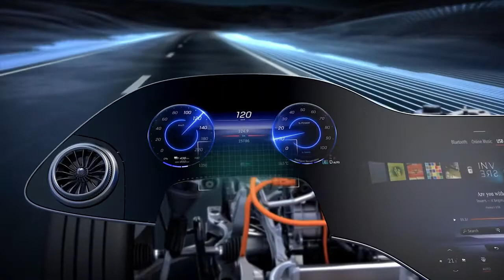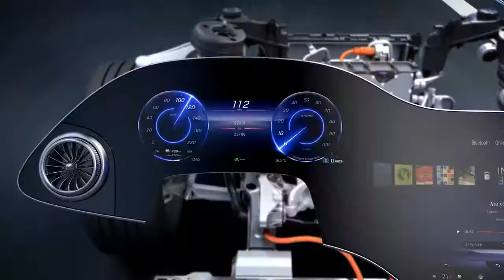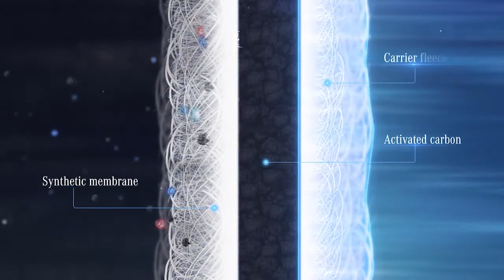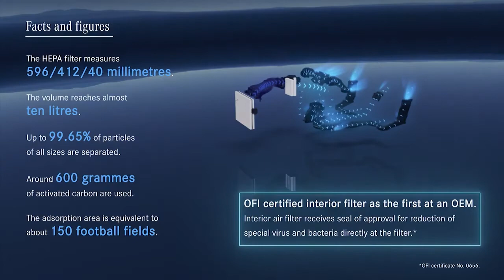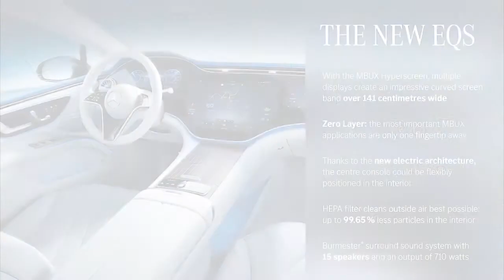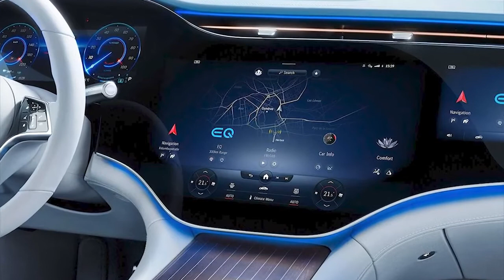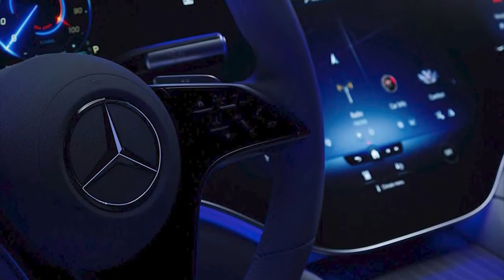All new Mercedes EQS 2022 - Technology Reveal, Crazy Interior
New Mercedes-Benz EQS 2022 video review and description.
The Mercedes-Benz EQS is the stand-alone, all-electric member of the new S-Class range and will be launched in Europe in August. With the EQE business saloon and the SUV variants of the EQS and EQE, further models based on the new architecture will follow soon.
The EQS will allow customers in the luxury segment to benefit fully from all the advantages of an all-electric architecture with respect to space and design. With ranges of up to 770 km (according to WLTP)1, the EQS meets the requirements on a progressive saloon in the S-Class segment in this respect as well. The new world record in aerodynamics for production cars with a cd value of 0.202 contributes significantly to this.
The new generation of electric vehicles in the luxury and executive segment is based on a custom-developed architecture, which is scalable in every aspect and can be used across model series. The wheelbase and track as well as all other system components, especially the batteries, are variable thanks to the modular design. The vehicle concept is thus optimised to meet every requirement of a future-oriented, battery-electric model family.